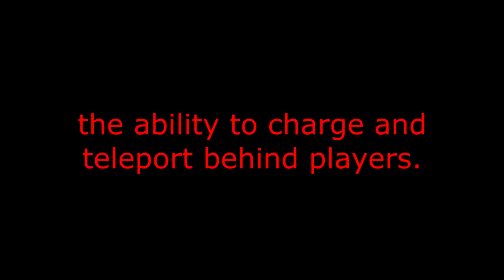Dev Server Shenanigans 2: Dio is a Stand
ＴＨＩＳ ＭＵＳＴ ＢＥ ＴＨＥ　ＷＯＲＫ　ＯＦ　ＡＮ　ＥＮＥＭＹ 「ＳＴＡＮＤ」

Thanks to Capefear (also told me to put the teleport behind ability on D I O) and Novalescent for participating in this.

Before anyone complains that I'm mixing parts up, just enjoy the Jojoke dangit